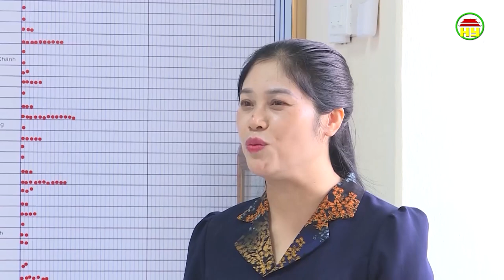Những nhà giáo tận tụy với nghề